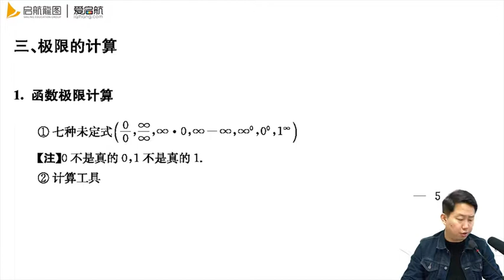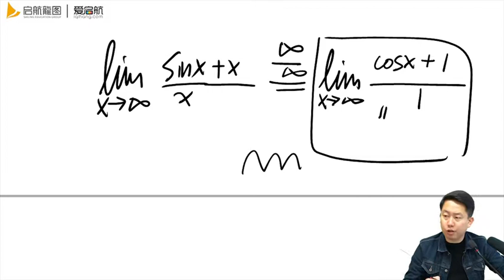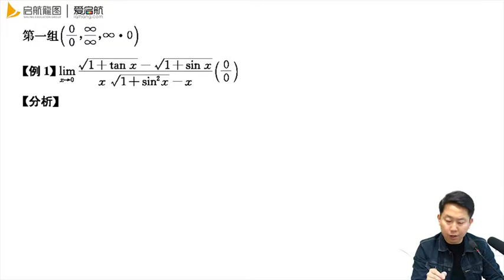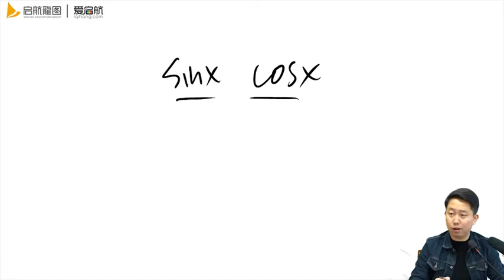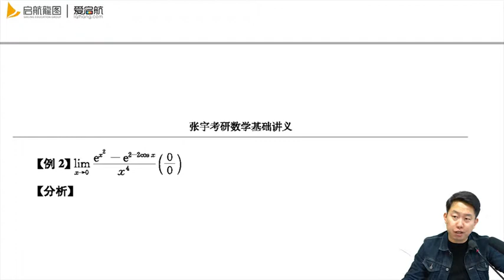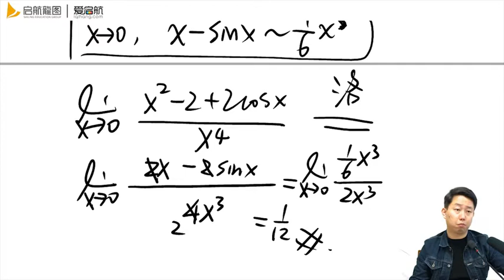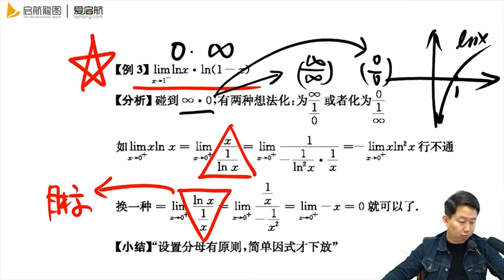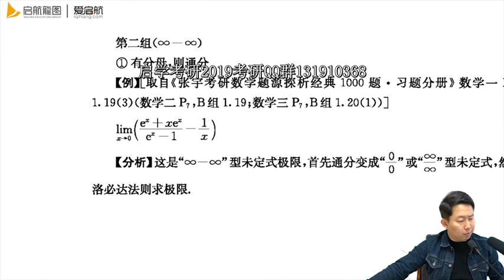04第一讲 极限的计算 七种未定式01